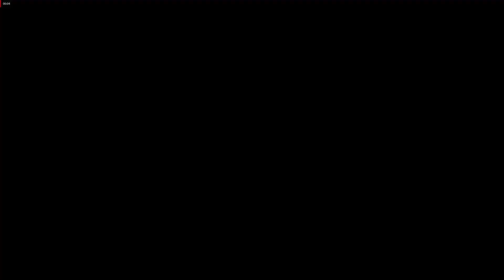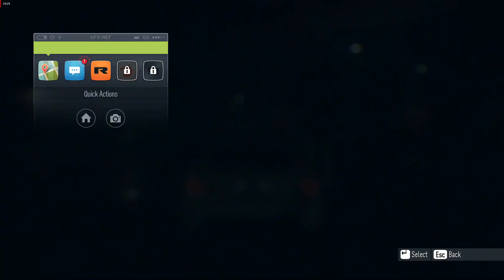Need For Speed (Ultra Realistic ) Full Game Walkthrough (No Commentary) 1080/60 Part 2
Full Game Walkthrough with No Commentary in 1080p

Comment The Name of Game  whose u want Walkthrough,